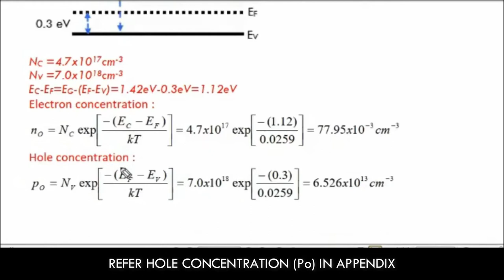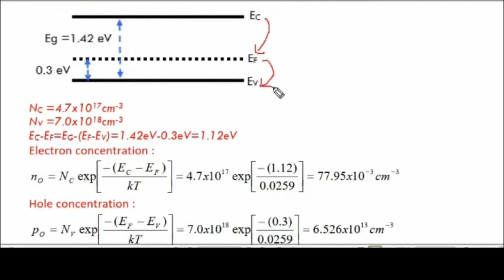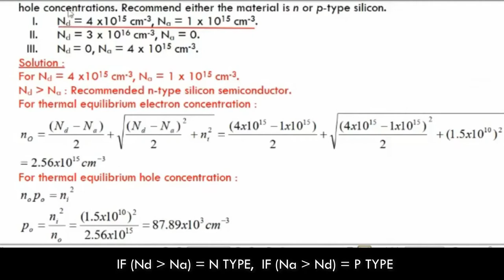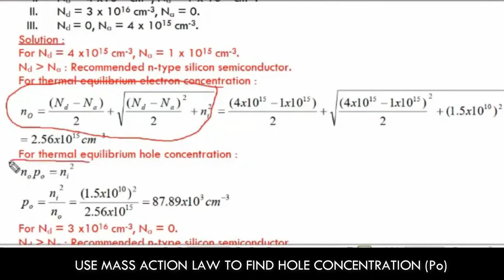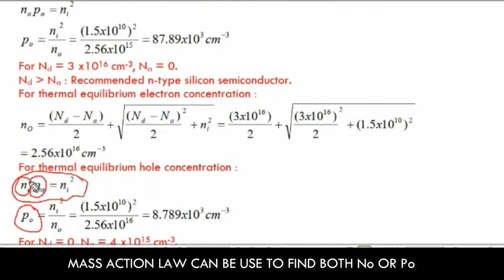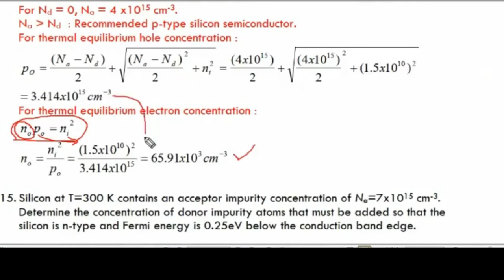Thermal Equilibrium Electron and Hole Concentration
Educator@VLE